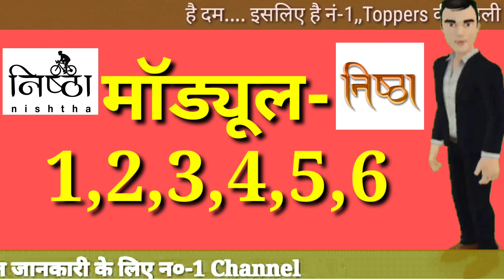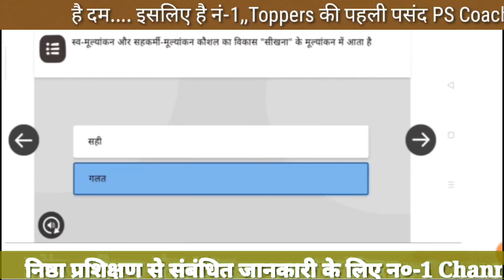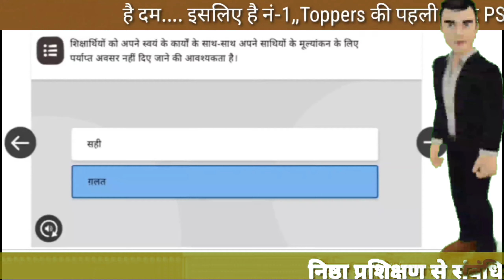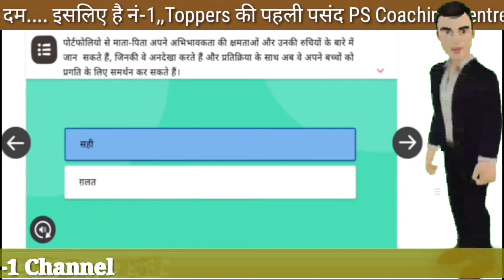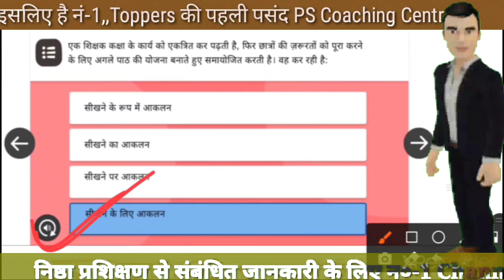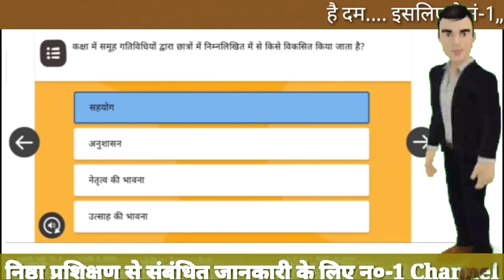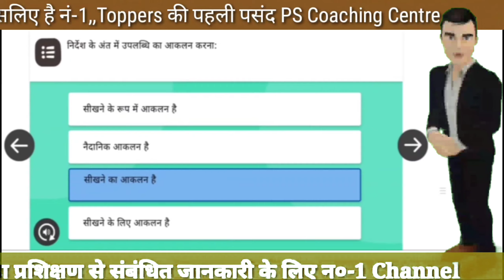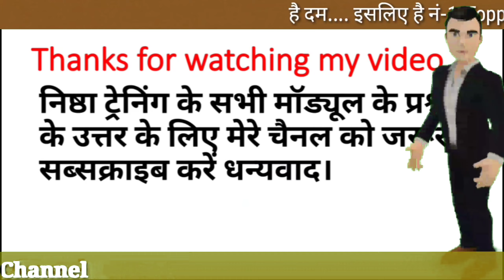निष्ठा प्रशिक्षण मॉड्यूल-7 प्रश्नोत्तरी,, स्कोर-10/10,,गतिविधि आधारित प्रश्नोत्तरी,,कोई गलती ना करें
निष्ठा प्रशिक्षण मॉड्यूल सात आठ और नौ के गतिविधि आधारित प्रश्न और उसके उत्तर।
Hi Guys,
About this video:-इस वीडियो मैंने निष्ठा प्रशिक्षण के मॉड्यूल 7 से संबंधित सभी प्रश्नों का उत्तर बताया है
Thank you so much.
About this channel:--
Hi Guys,